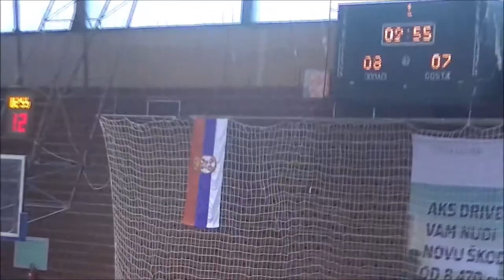Полуфиналне утакмице Окружног првенства у кошарци за СШ - 20. фебруар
Краћи видео снимци са полуфиналних утакмица протеклог Окружног првенства у кошарци за средње школе.